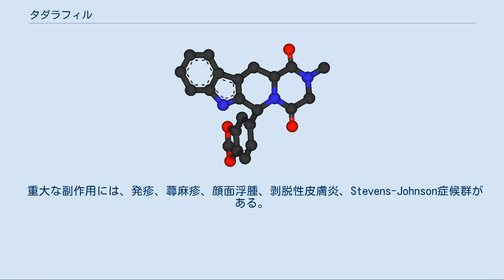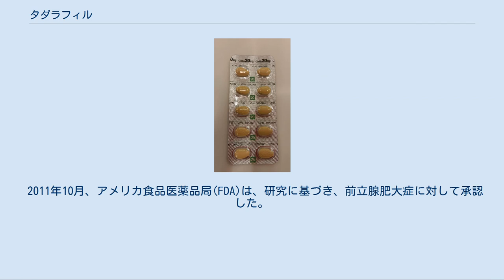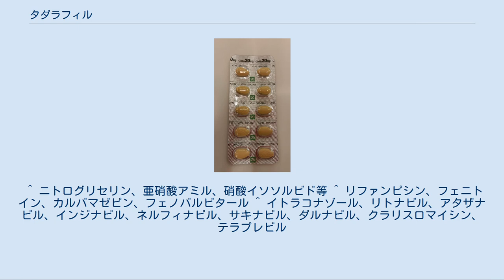タダラフィル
シアリス20mg錠 タダラフィル（Tadalafil）は、長時間型のホスホジエステラーゼ5阻害剤であり、日本での適応は、勃起不全 (ED) 、肺動脈性肺高血圧症、前立腺肥大の排尿障害である。
商品名はシアリス、アドシルカ、ザルティアである。
 先行する同効薬シルデナフィル（バイアグラ）など、他のED治療薬と異なり、翌日にも作用が持ち越す長時間型であり、食事の有無にかかわらず作用する点が異なる。
 肝臓のCYP3A4によって代謝される。
警告枠に、心筋梗塞などの副作用の注意と、心血管系障害の有無の十分な確認が記載されている。
 日本における適応は、以下である。
 勃起不全（満足な性行為を行うに十分な勃起とその維持ができない患者） 肺動脈性肺高血圧症 前立腺肥大症に伴う排尿障害 1の用法では商品名シアリス、2の用法ではアドシルカ、3の用法ではザルティアで販売されている。
 勃起不全の用法では、健康保険の適用外の自由診療（保険外診療）で、シアリスは薬価基準にも未載である。
医薬品名ではなく用法により保険適応がなされるため、勃起不全の用法では薬価基準での販売は適用されない。
 治験時には、シアリスで29.0%、アドシルカで53.1%、ザルティアで11.0%に副作用が見られた。
 重大な副作用には、発疹、蕁麻疹、顔面浮腫、剥脱性皮膚炎、Stevens-Johnson症候群がある。
 硝酸剤または一酸化窒素（NO）供与剤（ニコランジル等の硝酸エステル系薬剤）との併用により降圧作用が増強し、過度に血圧を下降させることがあるので、併用は禁忌である。
 死亡例を含む心筋梗塞等の重篤な心血管系等の有害事象が報告されているので、投与の前に、不安定狭心症、安定していない不整脈や高血圧、などの既往症がないことを確認するよう警告がなされている。
 2003年に販売を開始。
 日本では2005年9月に厚生労働省へ承認申請が行われ、2007年よりシアリスが日本イーライリリーから販売された。
 輸入代行や迷惑メール等の宣伝行為を行う業者や、偽造品も多い。
 2009年7月より発売は日本新薬へ移管された。
つまりイーライリリーが製造販売、日本新薬が発売する。
2009年より、肺動脈性肺高血圧症の適応を持ったアドシルカが販売されている。
 2011年10月、アメリカ食品医薬品局(FDA)は、研究に基づき、前立腺肥大症に対して承認した。
日本でも2014年この適応症が追加された。
 タダラフィルは、生体内で環状グアノシン一リン酸 (cGMP) の分解を行っている5型ホスホジエステラーゼ (PDE-5) の酵素活性を阻害する。
これが陰茎周辺部（もしくは肺）のNO作動性神経に作用して血管を拡張させ、血流量が増える（もしくは血圧が低下する）ことによって機能すると考えられている。
前立腺肥大症においては、前立腺および膀胱平滑筋の弛緩も薬効に寄与している可能性がある。
 勃起不全の症状がある場合、ペニスが勃起し、性行為が正常に行える。
性的刺激があったときのみ勃起が起こる、勃起機能改善効果であって、催淫剤ではないので性欲を亢進させる働きはない。
勃起改善作用は約36時間にわたる。
食事の有無に関わらず服用が可能である。
先行するシルデナフィル（バイアグラ）など、他の勃起不全治療薬には食事に関する注意がある。
 CYP3A4で代謝される。
その阻害剤との併用に関する禁忌がある。
 ^ ニトログリセリン、亜硝酸アミル、硝酸イソソルビド等 ^ リファンピシン、フェニトイン、カルバマゼピン、フェノバルビタール ^ イトラコナゾール、リトナビル、アタザナビル、インジナビル、ネルフィナビル、サキナビル、ダルナビル、クラリスロマイシン、テラプレビル